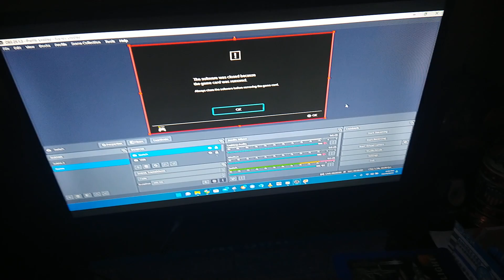Crusi'n Blast VID opening